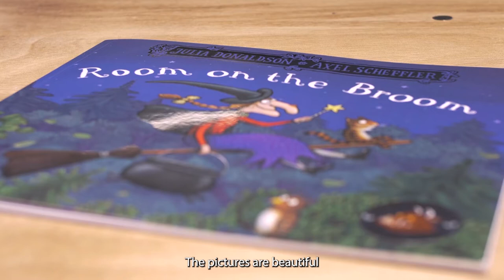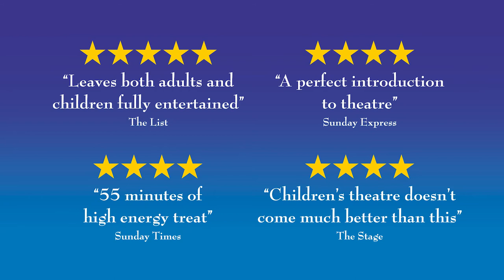Meet The 2022 Cast - Room On The Broom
Meet the cast of our 2022 production of Room on the Broom!

Jump on board the broom with the witch and her cat in Tall Stories’ fun-filled adaptation of Room on the Broom, the best-selling picture book by Julia Donaldson and Axel Scheffler.

The witch and her cat are travelling on their broomstick when they pick up some hitch-hikers – a friendly dog, a beautiful green bird and a frantic frog. But this broomstick’s not meant for five and – CRACK – it snaps in two… just as the hungry dragon appears!

Will there ever be room on the broom for everyone? Find out in the magical Olivier Award-nominated show for everyone aged 3 and up.